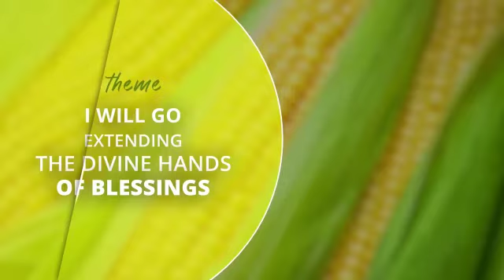CENTRAL PAPUA CONFERENCE 🇵🇬 communications:@ Director Name /Ottoa sepuna